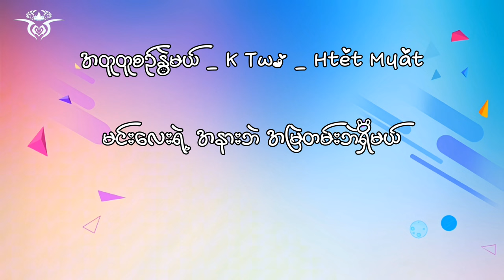အတူတူစဥ်နွဲမယ် - K Two & Htet Myat ( Full Song 🎶 )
Origin Music Video Link @kthree445